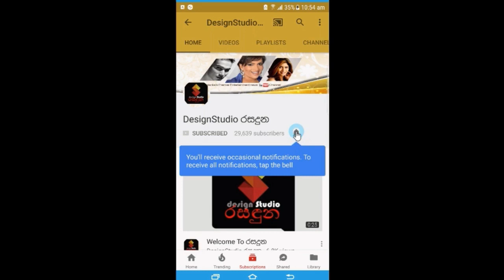සිදූ නාට්‍යයේ සිදූගේ චරිතයට පණ පොවන නෙත්ම අකාශ්මිත කිව්ව සංවේදී කතාව Sidu Teledrama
'තාත්තත් නැතුව අම්මා නංගියි මායි වෙනුවෙන් ලොකු කැපකිරීමක් කරනවා'
සිදූ නාට්‍යයේ සිදූගේ චරිතයට පණ පොවන නෙත්ම අකාශ්මිත කිව්ව සංවේදී කතාව Sidu Teledrama, Nethma Akashmitha